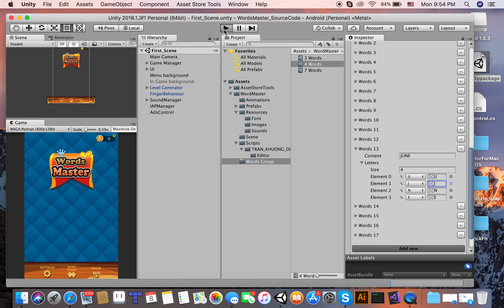Word Master- How to add more level (swap order of characters)